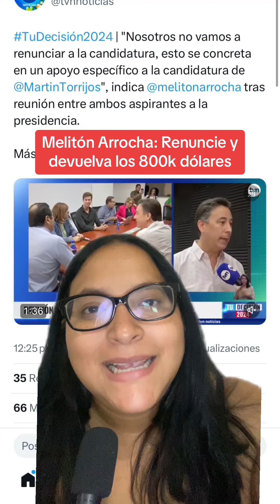Melitón, devuelva los 800k dólares